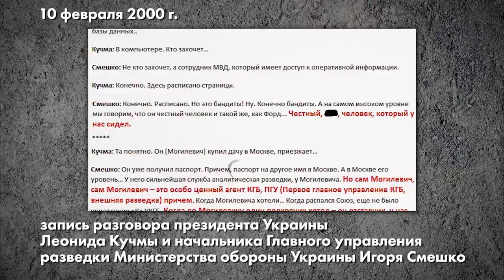Навальный, Путин, возвращенцы - комментарий Ольги Романовой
Возвращение Навального – событие, которое станет отдельной главой в учебниках российской истории первой половины 21 века. И это, похоже, не вызывает сомнений даже в Кремле. Даже у тех, кто продолжает называть его «берлинским пациентом», не произнося вслух его фамилию и имя.
А как себя чувствуют другие «возвращенцы»? Те, чьи фамилии и имена, кстати, тоже крайне редко звучат в государственных эфирах, на федеральных каналах. Но правда, совсем по другой причине.